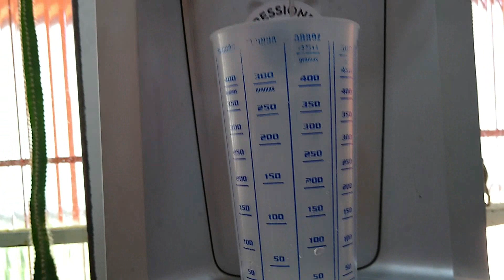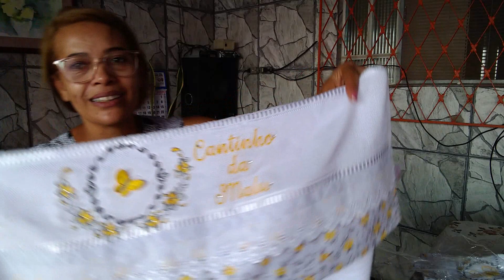ERA PRA SER UM DIA COMUM + CHOREI MUITO: VIDA REAL DE DONA DE CASA !! |Cantinho Da Malu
cep: 31611970
Belo Horizonte